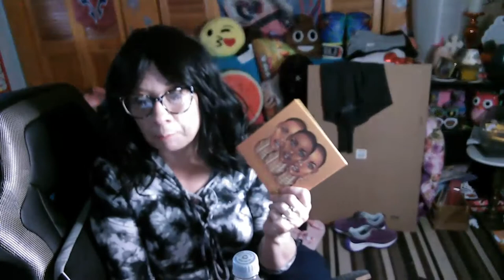Makeup review and other stuff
me yammering